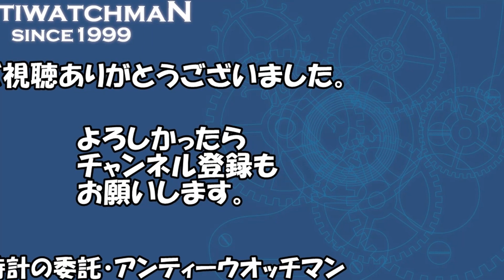ティソ ミリタリー ハーフローター Cal.285-1 TISSOT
ティソ ミリタリー ハーフローター Cal.285-1 ブラックダイヤル TISSOT [代行おまかせコース]・HA-5332

今回ご紹介するのはティソの1950年代に登場した自動巻き時計。ハーフローターCal.285-1を搭載したモデルです。文字盤は焼けたブラックヴィンテージカラー。楔型とアラビア文字のインデックスとドルフィンハンドの組み合わせ。6時位置にスモールセコンドが配された精悍な風貌です。SSケースはラウンド型。裏蓋は気密性、防水性に優れたスクリューバックです。スーツなどフォーマルな上品さを求めたスタイルにも似合います。現行品とは一味違ったアンティークの魅力が詰まった通好みの逸品です。

【TISSOT】
1853年に設立したティソ。パリ博覧会やジュネーブ博覧会におけるあまたの受賞歴により時計メーカーとしての地位を不動のものとしています。世界初の耐磁時計の開発、ワールドタイマー機構を備えた「ナビゲーター」や初めてケースにプラスチックを採用した「シデラル」、世界初のセンサー式マルチファンクションウォッチ「T-タッチ」などを世に輩出。世界に先駆け時代を先取りした時計を多く製造し時計史にその名を刻んだ実力派ブランドです。